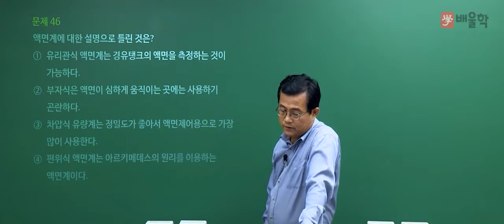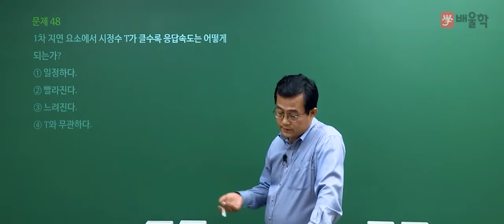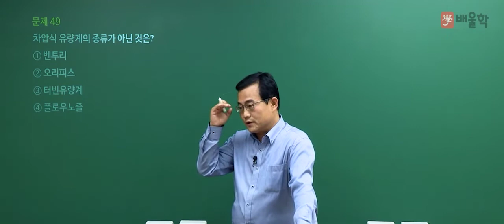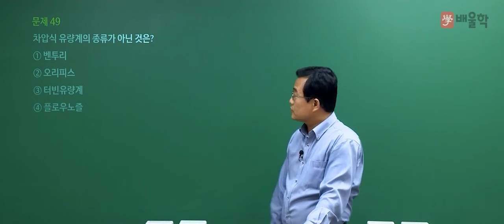[에너지관리기사 필기] 2021년 2회 필기 기출 풀이 3과목 계측방법2 - 박병호 교수님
2021년 2회 에너지관리기사 필기 3과목. 계측방법 기출문제 해설 강의!

에너지관리기사, 에너지관리기사인강, 에너지관리기사실기, 에너지관리기사필기, 에너지관리기사동영상, 에너지관리기사요점정리, 에너지관리기사요약, 에너지관리기사시험일정, 에너지관리기사추천, 에너지관리기사합격후기, 에너지관리기사합격률, 에너지관리, 에너지관리기사강의추천, 에너지관리기사가답안, 에너지관리기사무료강의, 에너지관리기사필답형, 에너지관리기사시험, 에너지관리기사독학, 에너지관리기사기출, 에너지관리기사자격증, 에너지관리기사공부방법, 에너지관리기사동영상강의, 에너지관리기사인강추천, 에너지관리기사강의, 에너지관리기사인터넷강의, 에너지관리기사기출문제, 에너지관리기사필기동영상, 에너지기사, 에너지관리기사난이도, 에너지관리기사시험과목, 에너지관리기사실기동영상, 에너지관리기사필기7년간출제문제, 에너지관리기사실기인강, 에너지관리기사연소공학, 에너지관리기사실기문제, 에너지관리기사열역학, 에너지관리교육, 에너지관리기사필기기출문제, 에너지관리기사필기교재, 에너지자격증, 에너지관리자격증